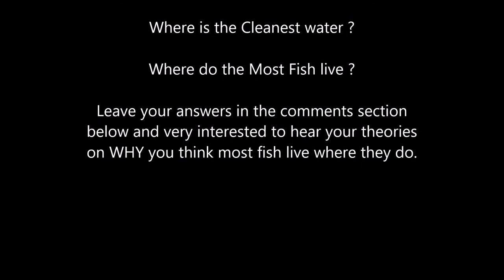AQUARIUM PUZZLE : Take the Dan Hiteshew Challenge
This Aquarium Puzzle might seem easy at first, but as you get thinking about the answers you might end up with even more questions, Enjoy the Puzzle and leave your answers in the comments section below.